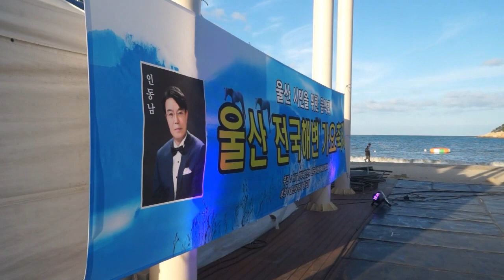초대가수/정희성/아리다 쓰리다,소풍같은인생/제2회 울산 전국해변가요축제/영상감독 김복만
구독을 눌러 주시면 많은
좋은정보 노래 영상을
공유합니다.